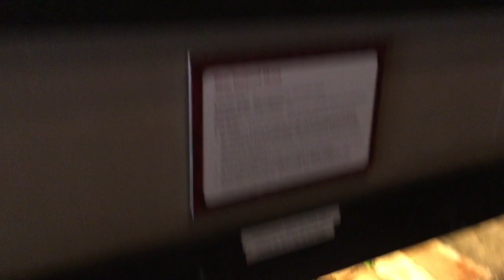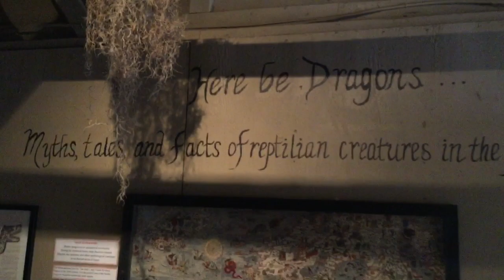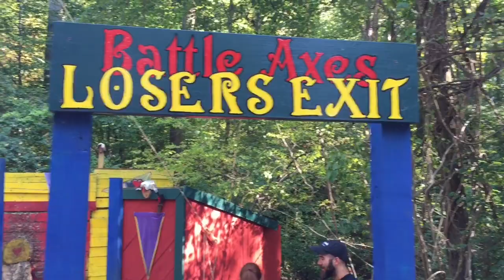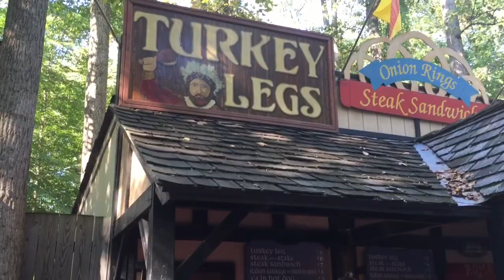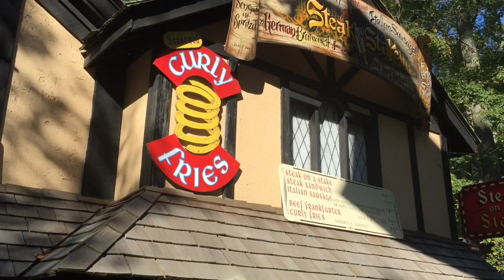SNEAKERHEAD SATURDAY. MARYLAND "RENAISSANCE FESTIVAL" WHAT ARE YOU DOING? @RISHI RICH. WHATS NXT!?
NEXT UNBOXING BACK 2 BACK...

BE SURE TO TAKE A MOMENT AND HIT THIS THUMBS UP (IT'S SO EASY)

ENJOY FAM!

PEACE